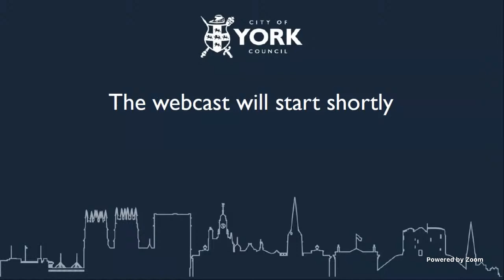Health and Adult Social Care Policy and Scrutiny Committee, 14 December 2022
AGENDA
1. Declarations of Interest - 03:19
2. Minutes - 03:41
3. Public Participation - 03:41
4. NHS Humber and North Yorkshire Integrated Care Board Update - 03:54
5. Work Plan - 20:36:49